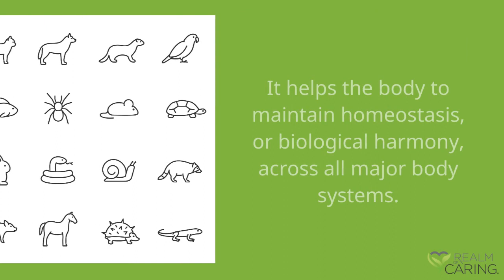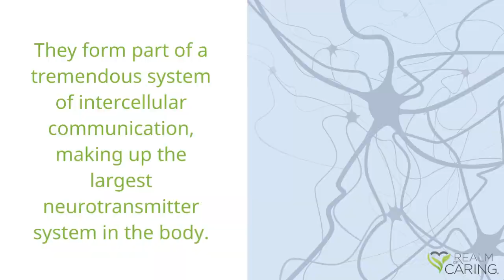What is the Endocannabinoid System?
This very important system is found in vertebrates and invertebrates alike. Want to learn more?